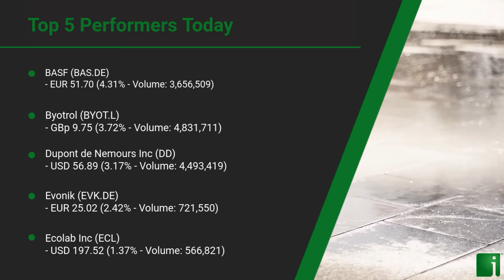InvestorChannel's Disinfection Watchlist Update for Monday, August 24, 2020, 16:30 EST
Watchlist Companies:
- 3M Company (MMM) USD 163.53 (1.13%)
- Reckit Benckiser Group PLC (RB.L) GBp 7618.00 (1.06%)